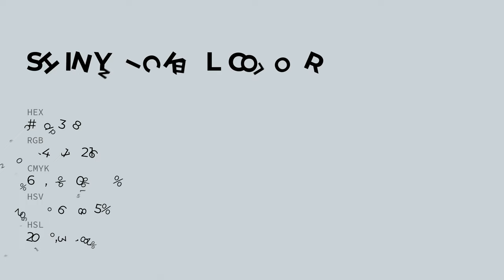Shiny Nickel color ccd3d8 hex color - Blue color - Warm color ccd3d8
What color is Shiny Nickel ? ccd3d8 hex color - Blue color - Warm color ccd3d8

Hex ccd3d8 Color Code is also known as Shiny Nickel color.

Hex ccd3d8 Color code in RGB color code model is created after adding 80.00% red color, 82.75% green color and 84.71% blue color.
Hex ccd3d8 Color code in CMYK color (process color) code model is generated after subtraction of 5% cyan, 2% magenta, 0% yellow and 15% black.